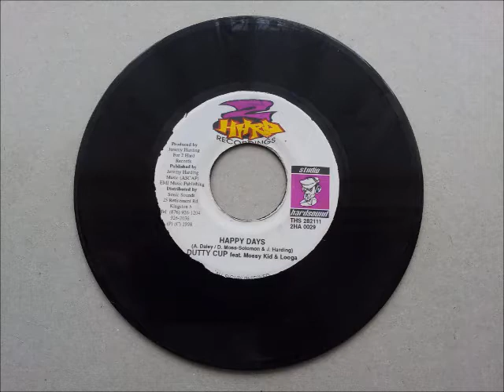Dutty Cup & Kurupp Happy Days & Fish Mek Fi Sea